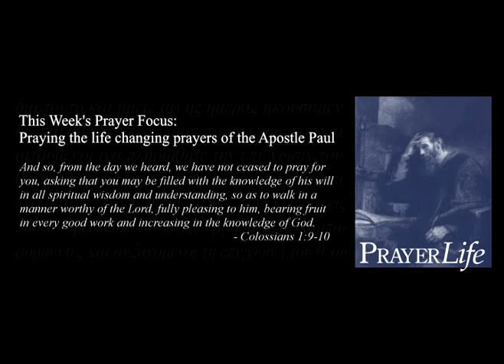PrayerLife - July 10 2013 - Spiritual Vitality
PrayerLife Focus: Spiritual Vitality
"For this reason, since the day we heard about you, we have not stopped praying for you and asking God to fill you with the knowledge of his will through all spiritual wisdom and understanding.  And we pray this in order that you may live a life worthy of the Lord and may please him in every way" (Colossians 1:9-10a).  Join with me as we pray Paul's prayer for spiritual vitality.